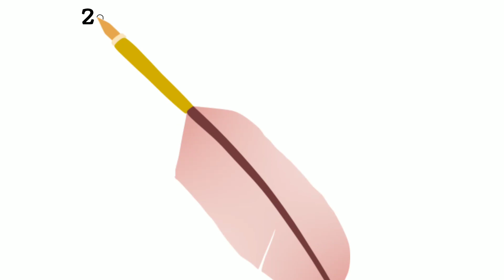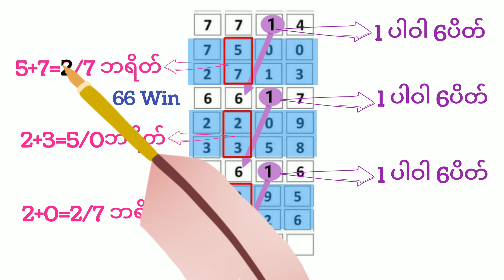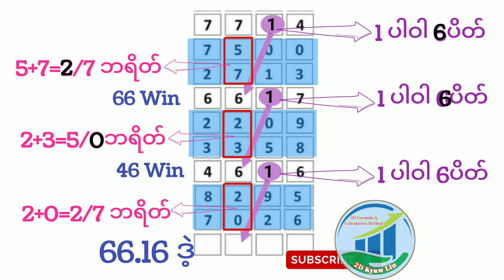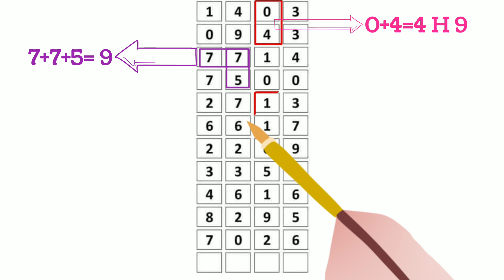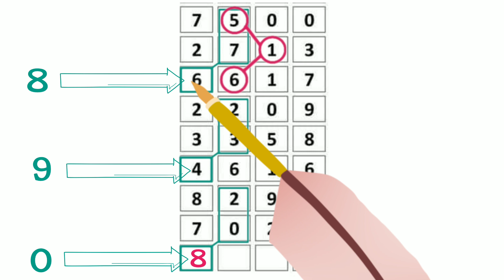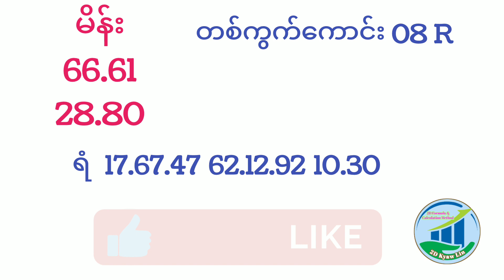အဂ်ါ မနက်ခင်း တစ်ကွက်ကောင်း အော2dkyawlin